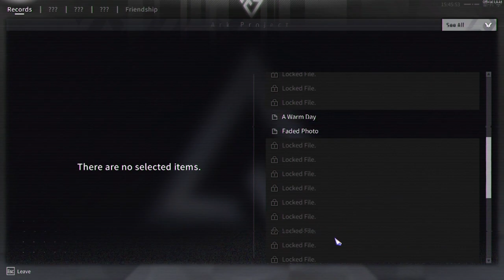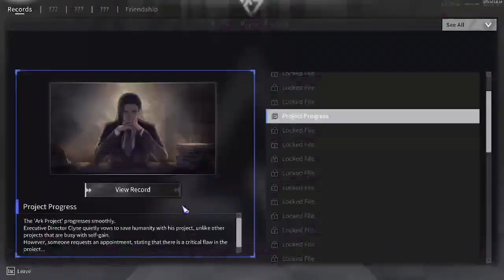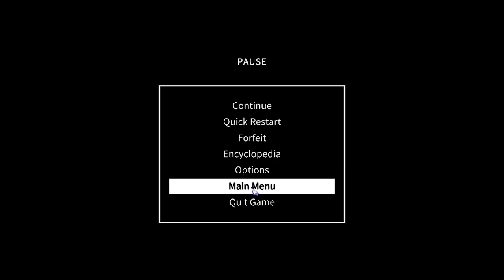Chrono Ark part 3 | Crash and Burn